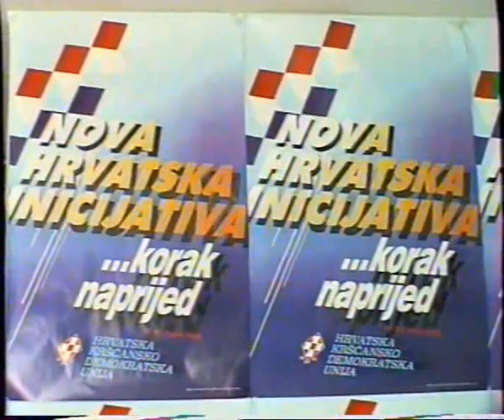NOVI TRAVNIK caffe club MALO JA,MALO TI Nević Polje Herceg Bosna Bosnia